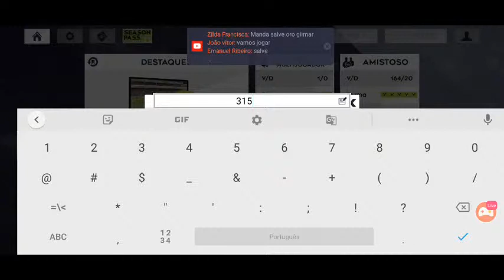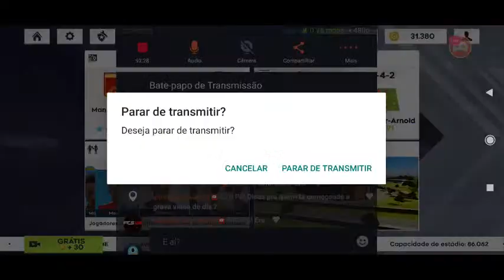Jogando Com Inscritos no Dream League Soccer 2021